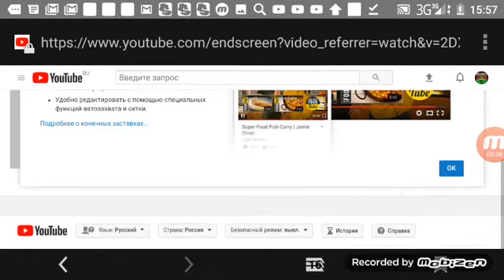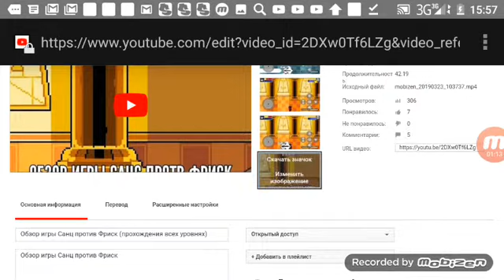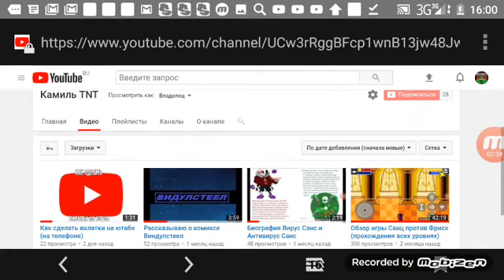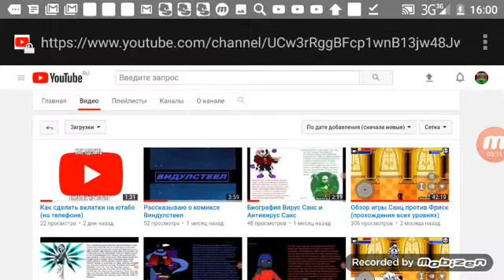Как поставить фотку на видео на телефоне